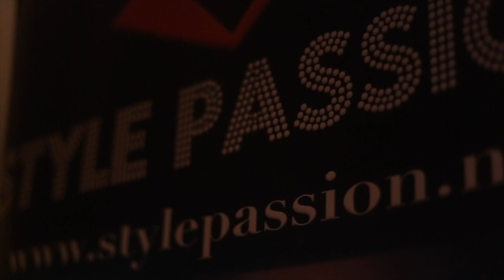Ariana Soffici • Birthday Party Marbella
Ariana Soffici Birthday Party @ Incontro Marbella Italian Restaurant
Ariana Soffici - TV Presenter - Journalist & Style Blogger - Image & Communication Consultant  - Events Planner - International PR - Brand Ambassador